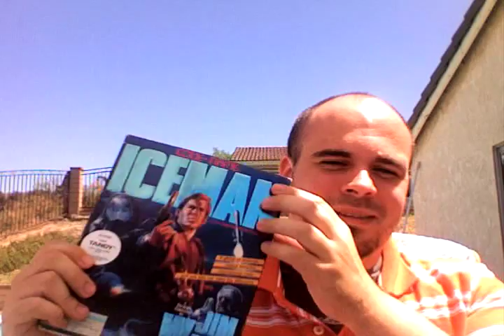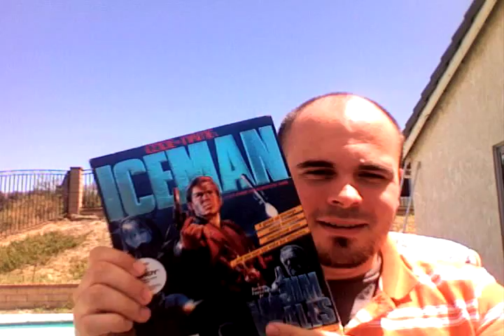Let's Play Codename: Iceman - The Introduction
Starting a Let's Play of this unpopular Sierra On-Line adventure game, so figured I'd introduce myself and show you my nice vintage, banged up box. The box calls it "A Techno-Thriller By Jim Walls", and they're not wrong.